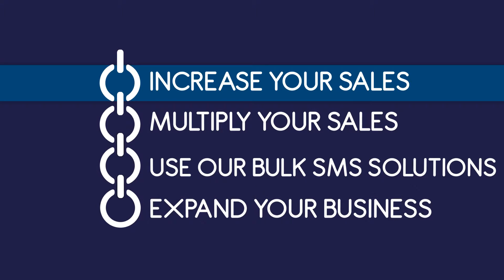Noah Mobile services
Videos Marketing, Bulk SMS, VoIP Solutions